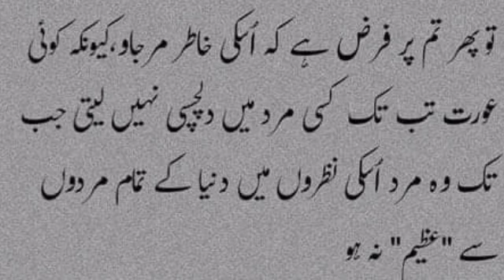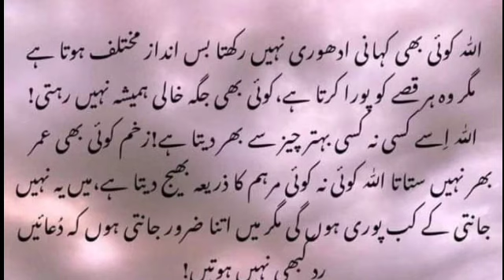Allah waqif ha || islamic quotes status || Allah ki raza quotes by urdu poetry status